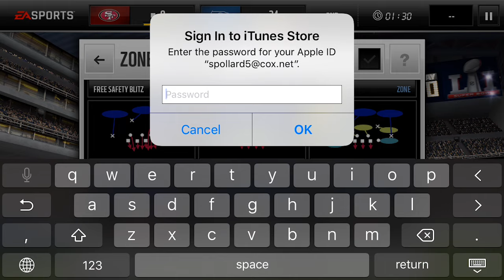EVERYTHING WRONG WITH MADDEN MOBILE 17!! + HOW TO FIX IT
Sorry this video doesn't contain all the info I would like to present! It's already long enough as is haha.